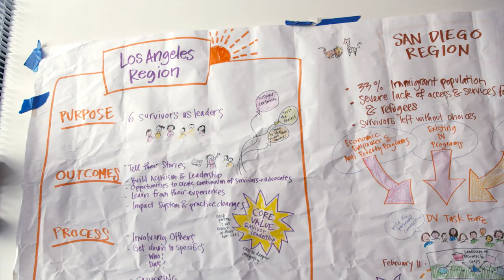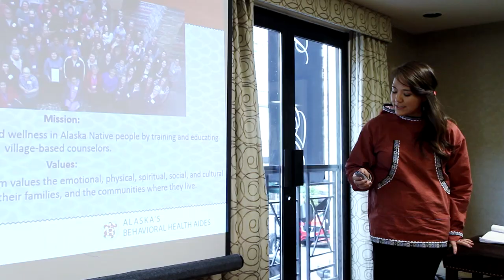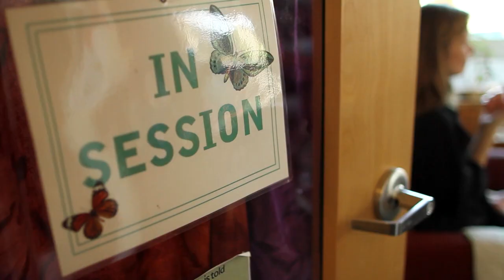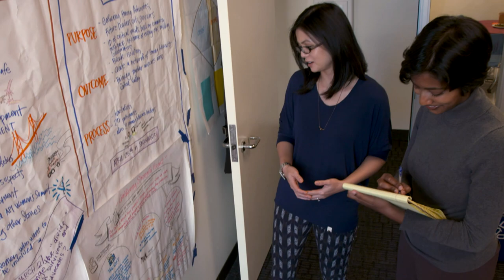2017 NCVRW Theme Video: Strength. Resilience. Justice. (Full Length)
The Theme Video is a powerful public awareness tool that highlights how communities can promote resilience and justice by working together to strengthen all victims of crime. Consider using the Theme Video to open ceremonies and luncheons, kick off your public awareness and education events, or motivate local media. Visit the "Developing Your Campaign: Partnerships & Strategies” section of the Resource Guide for more ideas on how to use the Theme Video.